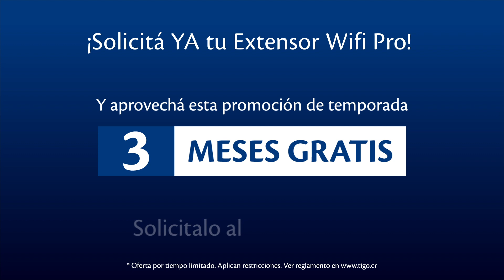Llega WiFi Pro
Para combatir las zonas cobertura cero en tu hogar.